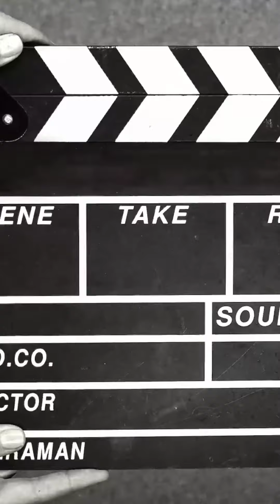parrot and rooster fighting.tota or morga ka larai. মিঠু আর মোরগের খুনসুটি🤣🤣youtube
amr ai YouTube channel ti notun.ami mithupakhir video besi post kori.